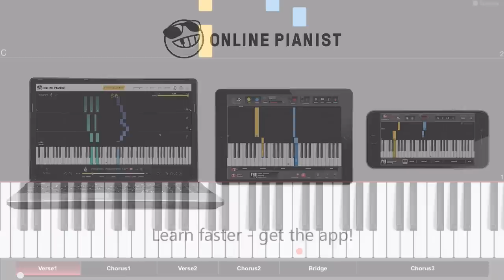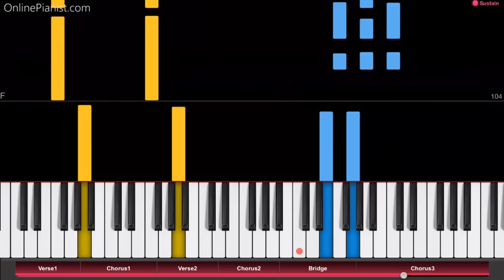Imagine Dragons - Thunder - Piano Tutorial - How to play Thunder on piano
How to play “Thunder” by Imagine Dragons on piano!
Check out the full piano tutorial for “Thunder” on our

"Thunder" was released in April 2017 as the second single from Imagine Dragons' upcoming third studio album (about three months after the release of the album's lead single "Believer" - we have a piano tutorial for this song as well!).

"Thunder" is a rhythmic song with a unique sound - surprisingly good for piano!

On our website, you can find piano tutorial for many other songs by Imagine Dragons (including “Believer”, “Sucker for Pain”, “Demons”, “It’s Time”, “Not Today”, “On Top of the World” and “Radioactive”).